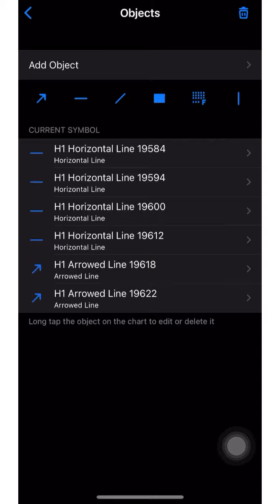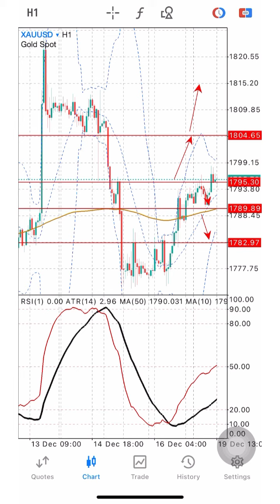XAUUSD 19 December 2022 Signals Forecast Outlook Potential Trade Gold